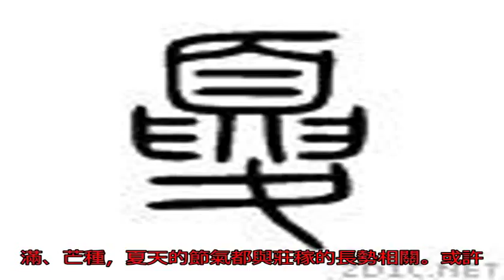認字 | 夏，不光是季節_搜狐歷史_搜狐網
原標題：認字 | 夏...